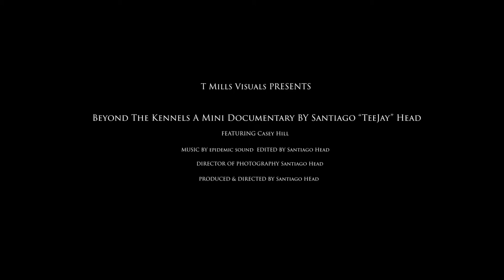Beyond The Kennels: Anointed Kennels - Mini Documentary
Logline-  Ever wonder what it takes to be an owner of one of the most popular companion and show dog breeds. The American Bully breed is constantly growing and gaining their popularity, although their big body and Pit Bull like features some people take pride in the importance in the ownership of these beautiful looking dogs.